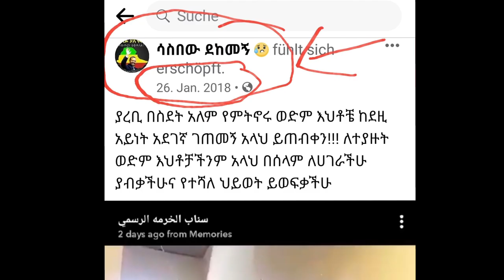ወይኔ ወንድሜ አልቅሶ አስለቀሰኝ Mube_Media ሙቤ_ሚዲያ 😭😭😰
ወይኔ ወንድሜ አልቅሶ አስለቀሰኝ😭
Mix - Mube Media